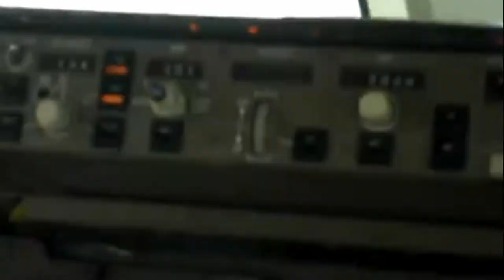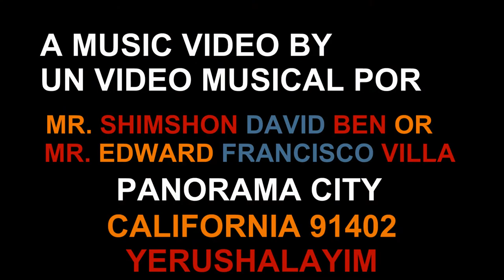Zion Orphanage Yerushalayim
Therefore the Lord Himself shall give you a sign: behold, the young woman shall conceive, and bear a son, and shall call his name Immanuel.
And he shall sweep through Judah overflowing as he passeth through he shall reach even to the neck; and the stretching out of his wings shall fill the breadth of thy land, O Immanuel.
Immanuel
O Immanuel

David arose and went, he and his men, and slew of the Philistines two hundred men; and David brought their foreskins

And it came to pass, when he had made an end of speaking unto Saul, that the soul of Jonathan was knit with the soul of David, and Jonathan loved him as his own soul.
And Saul took him that day, and would let him go no more home to his father's house.
Then Jonathan made a covenant with David, because he loved him as his own soul.
David Ben Jessie
Yehonathan Ben Shaul

My servant Caleb, because he had another spirit with him, and hath followed Me fully, him will I bring into the land whereinto he went; and his seed shall possess it.

Joshua the son of Nun sent out of Shittim two spies secretly, saying: 'Go view the land, and Jericho.' And they went, and came into the house of a harlot whose name was Rahab

European Union website - EUROPA is the official EU website that provides access to information published by all EU institutions, agencies and bodies.

Boys Town Jerusalem
20 HaRav Frank Street
Bayit Vegan, Jerusalem 96-386

Orfanato Zion
Zion Orphanage
Orphelinat Zion
Address: 14 Hoshea St., Blumenthal Square
Jerusalem, Israel 9105001
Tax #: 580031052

LOS ROLLOS DEL MAR MUERTO
THE DEAD SEA SCROLLS
LES MANUSCRITS DE LA MER MORTE

PETRA
LA CIUDAD DE PETRA
THE CITY OF PETRA
LA CITÉ DE PETRA
AHARON HA COHEN MELQUISEDEC MOSHE RABBENU ENOCH
YERUSHALAYIM
SEFER SUSANA
SEFER DANIEL
YERUSHALAYIM
ARI in Hebrew is a Lion
ARI en Hebreo es un Léon
ARIEL in Hebrew is a Lion of GOD
ARIEL en Hebreo es un Léon de DIOS
EL in Hebrew is a BELOVED name of THE LORD
EL en Hebreo es un AMADO nombre de EL SEÑOR
BEN ZADOK BEN DAVID BAT DAVID BAT COHEN BAT ZADOK
YOSEF MIRIAM
IMMANUEL
JESUS
ELIYAHU HA NAVI YIRMIYAHU HA NAVI
SHOFAR
Ha Belial
ROME
ROMA
LA UNIÓN EUROPEA
THE EUROPEAN UNION
EUROPA
ROME
ROMA
EL VATICANO
THE VATICAN
THE ARCH OF TITUS
ARCO DI TITO
YOSEF MIRIAM
IMMANUEL
JESUS
TANACH
SHOFAR